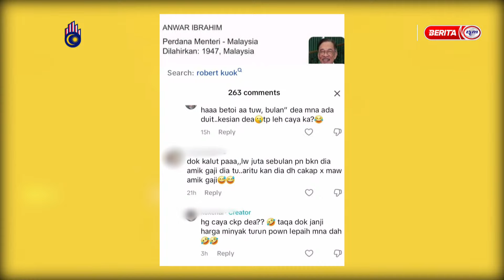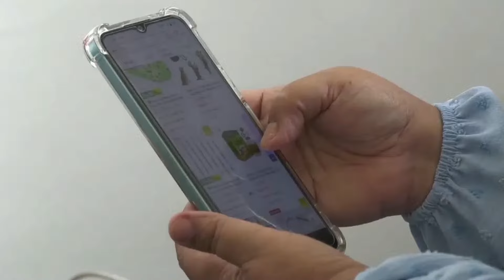11 OGOS 2024 - BIAR BETUL